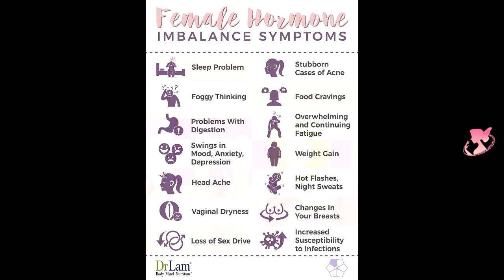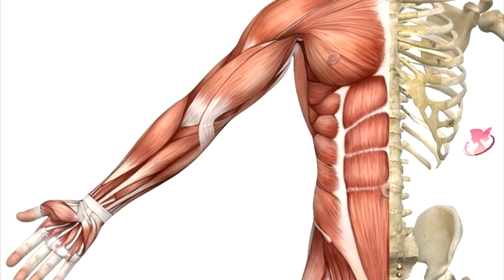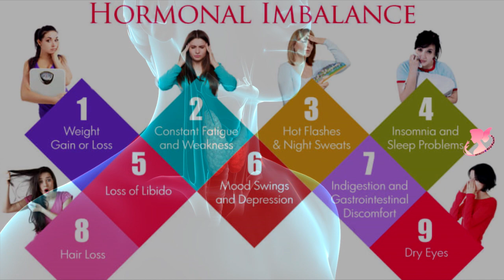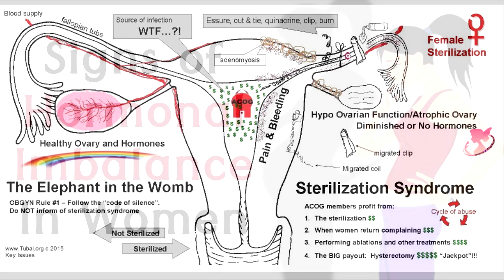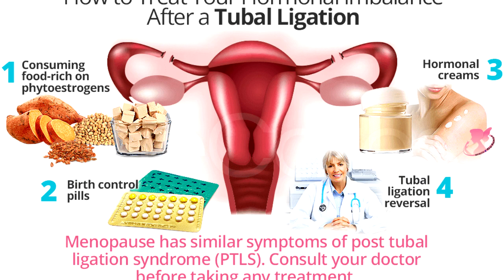হরমোনের ভারসাম্য হীনতার ১৫ টি বিশেষ লক্ষন .. / 15 Signs Of Hormonal Imbalance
other tags ;--
women hormonal imbalance
hormones